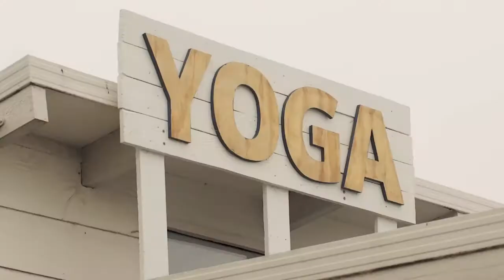Phillip Island Cruise Industry Presentation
Discover why a cruise ship visit to Phillip Island is so special.